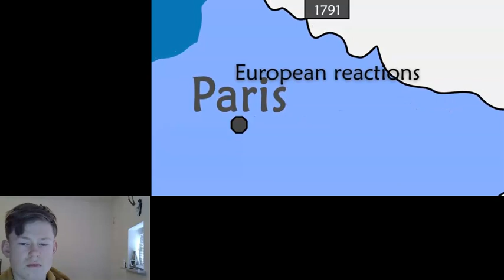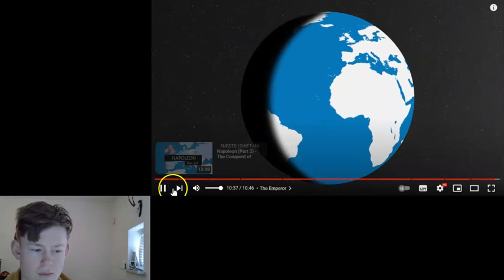A reaction to Napoleon the birth of an emperor by geo history. (part 1)